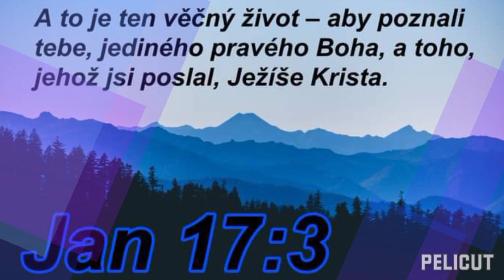Podhorany CHVALY ODEL AMENCA( VLASTNA TVORBA )